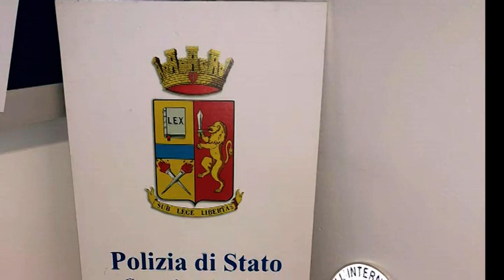Maxi controlli con cani antidroga nelle scuole del Valdarno, hashish e marijuana nei bagni